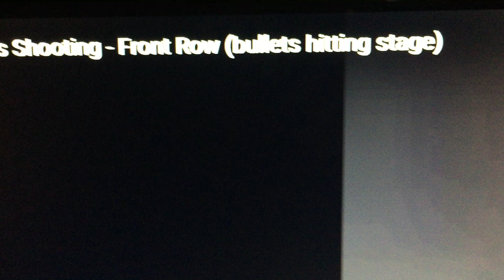IMG 8027 HELICOPTER hovering near 32nd floor Mandalay bay. Not on flight rardar. SHOTS BEING FIRED